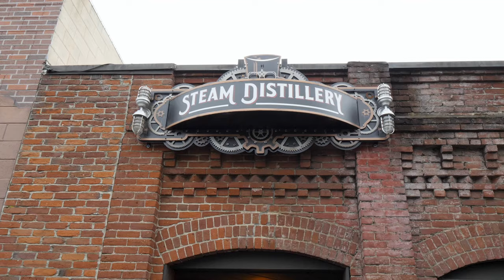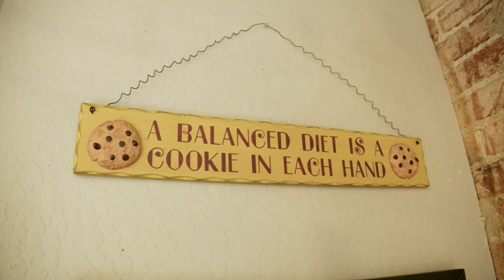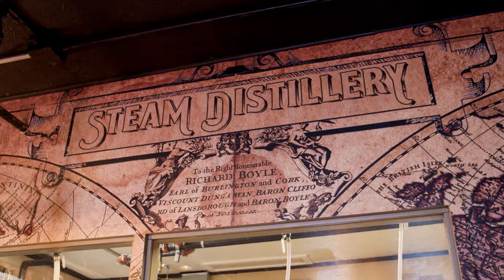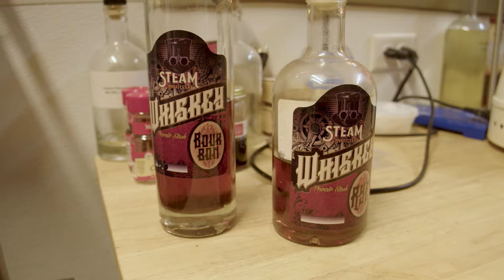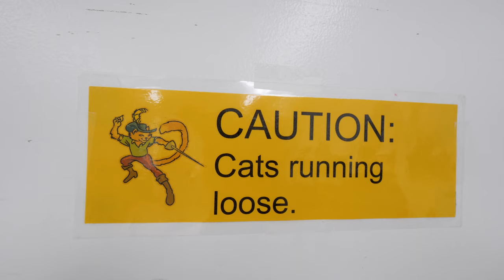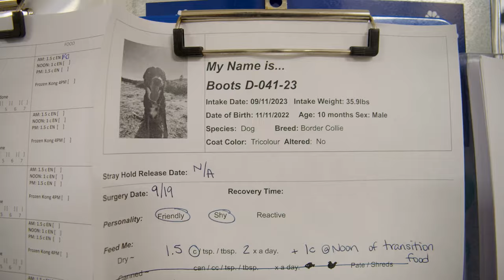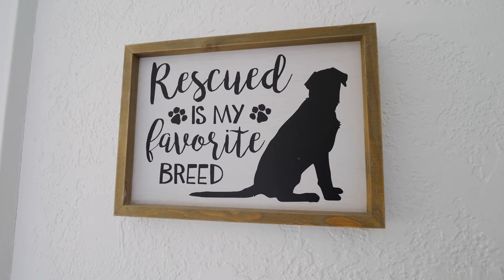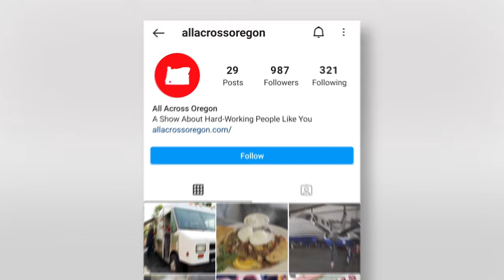All Across Oregon - Season 3, Episode 6 - Grants Pass, Oregon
- Join us in the charming town of Grants Pass, and experience New York-style bagels, a talented local potter, an artisanal distillery, and the loving workers of the Humane Society.
Join Vincent DiCostanzo (Vinny) on a tour of good eats and interesting sights All Across Oregon. Now airing on Southern Oregon PBS.